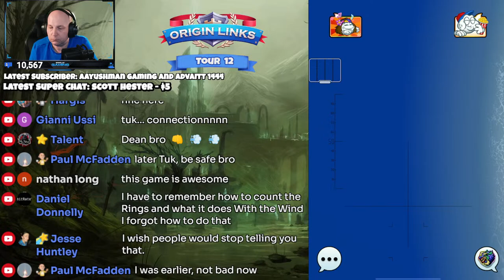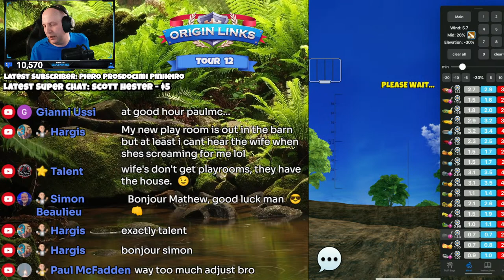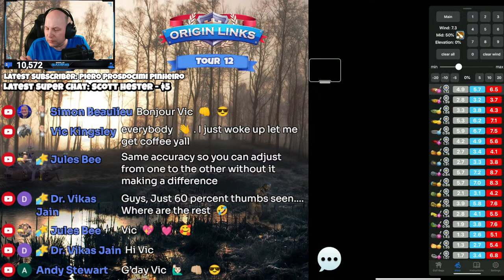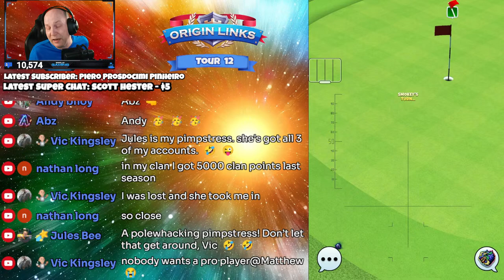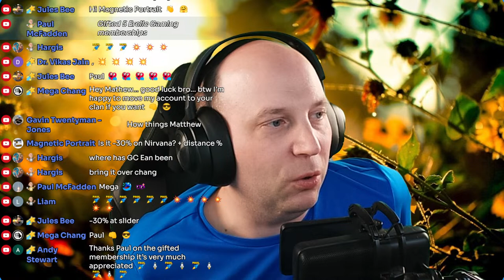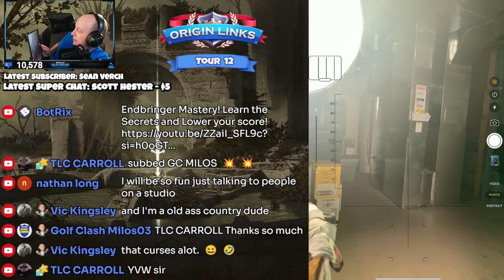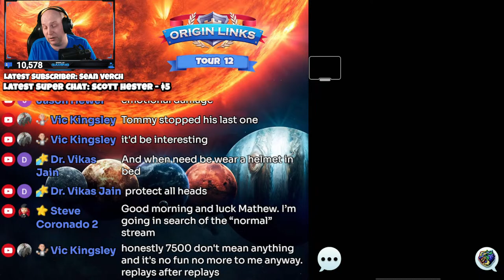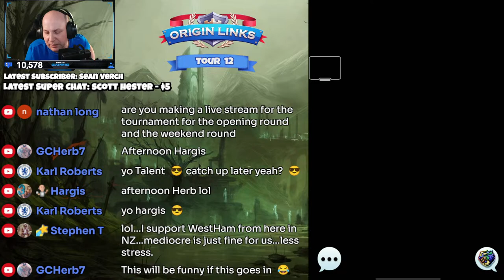(H) Tour 12 - Zero to Hero: The Long Way Home - Tour Play 0 - 7500 Series! | Golf Clash LIVE!